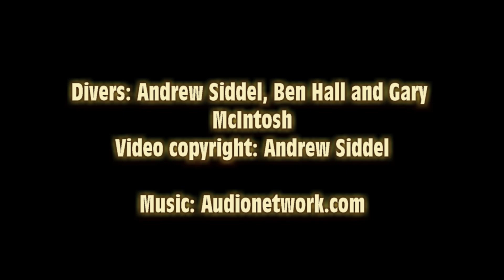Yamagiri Maru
The Yamagiri Maru was a passenger-cargo ship build in 1938, 134m and 6,438-ton. She was en route to Palau in August 1943 when located by the USS Drum Submarine.
Two torpedoes were fired at her and she sustained heavy damange. She was taken to Rabaul, New Guinea for repairs, and then to Truk. She remained under repair at the time of Operation Hailstone.
On February 18, 1944 she was struck by one 1,000-lb and one 500-lb bomb, by Curtis Helldivers from USS Bunker Hill CV17, resulting in a huge explosion and fire, from which she sank very quickly.

Dived in both 2014 and 2016, she rests on her port side almost completely intact in the Repair Anchorage.
The starboard side is at 15m, covered in corals.
The engine room and aft holds are easily accessed.
The aft hold contains 35.6cm (14") shells (pictured) used by second-line Japanese battleships, plus a steamroller, construction equipment and a propeller.
Being so shallow, her marine growth is astounding.